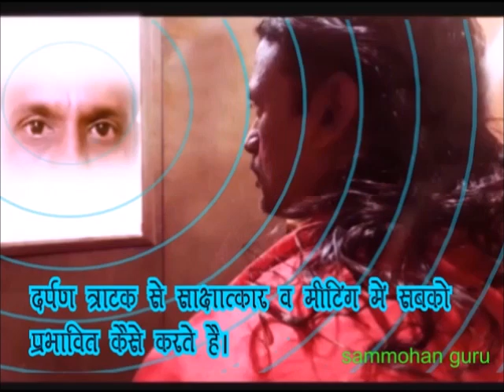Mirror _tratak ,दर्पण त्राटक के चमत्कार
दर्पण त्राटक से साक्षात्कार व सार्वजनिक सभा मे प्रभावित कैसे कर सकते है जाने व समझे ,(sammohan guru )